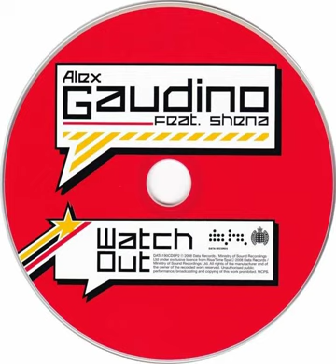Alex Gaudino Feat. Shena - Watch Out Backwards